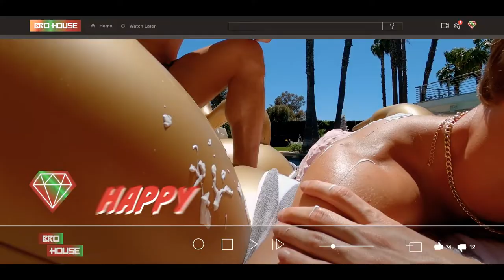"No Homo!" | American Horror Stories - Episode 4: "The Naughty List" (HQ Clip)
The fourth episode of American Horror Stories (the official American Horror Story/AHS spin-off series), titled "The Naughty List"— written by Manny Coto and directed by Max Winkler— stars Danny Trejo as Santa, Nico Greetham as Zinn, Kevin McHale as Barry, Dyllón Burnside as James, Charles Melton as Wyatt, and Taneka Johnson as Detective Gibbs.